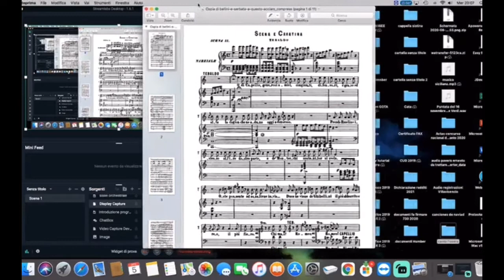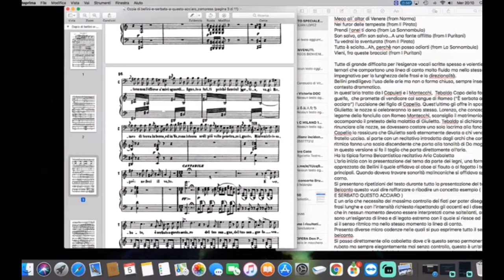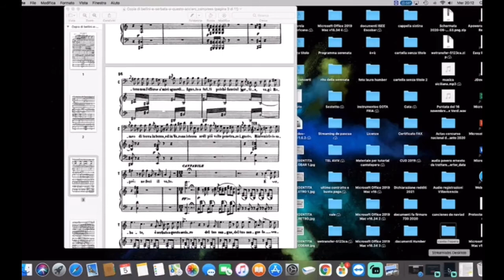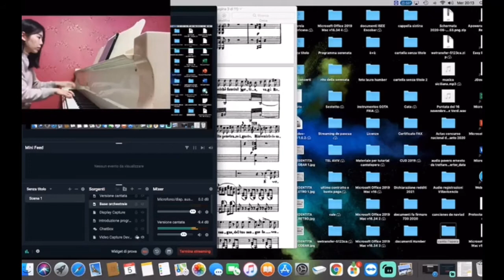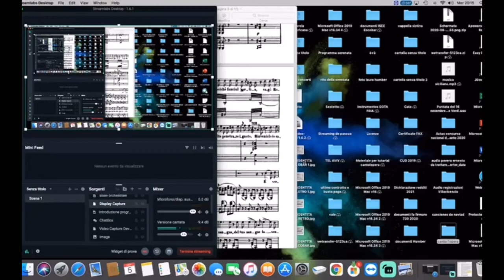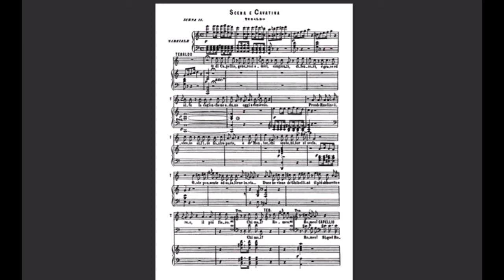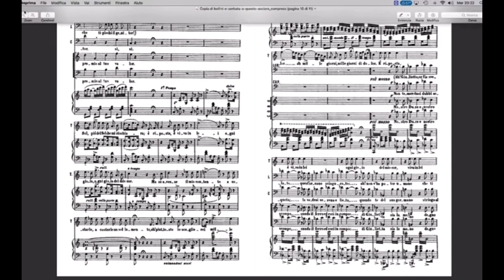MONDAY Live Cantolopera # 9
Alejandro Escobar tutor ufficiale di Cantolopera conduce questo programma nel quale con cadenza settimanale si studia un’aria presa da una vasta scelta del repertorio lirico
In questa occasione
È serbato a questo acciaro dell’opera Capuleti e Montecchi di Vincenzo Bellini